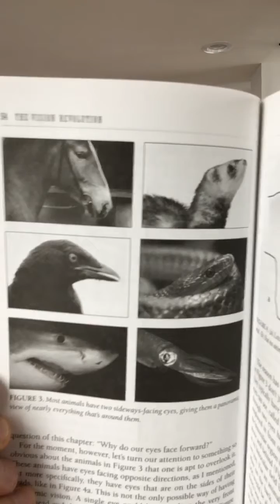Forward-facing eyes are not “because predators.” Moment 16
So, what ARE forward-facing eyes for? To “see through” leafy clutter. For more on this, see

- VISION rEVOLUTION,

- And the journal article on my theory, which I will do Moments on later,

Mark is the author of books such as VISION rEVOLUTION, HARNESSED, THE ORIGIN OF ART, HUMAN 3.0, and UNMASKED.

— Colorblindness Glasses proven in independent studies to work. Vein Glasses proven in JEMS to enhance veins.

Catch Mark at these spots...